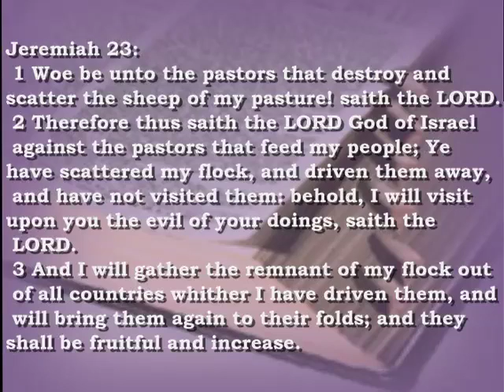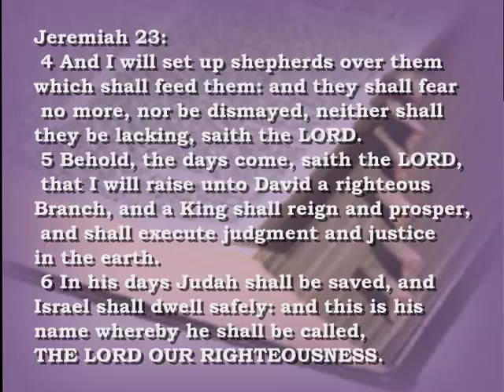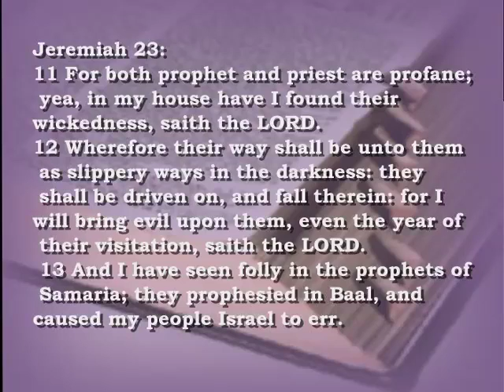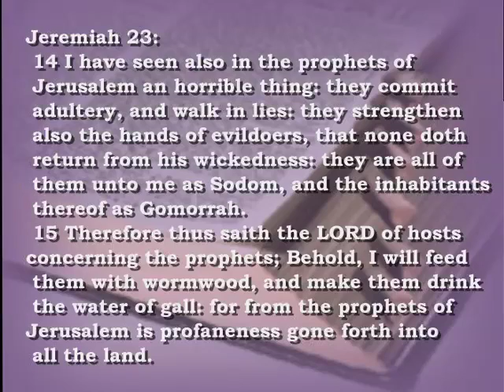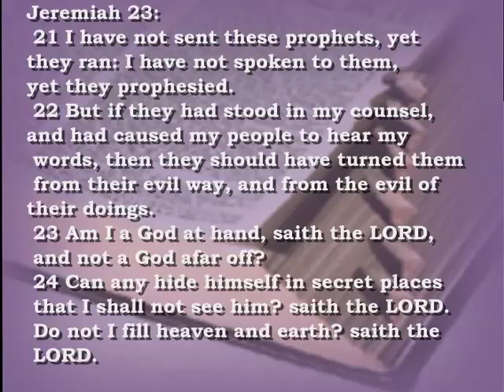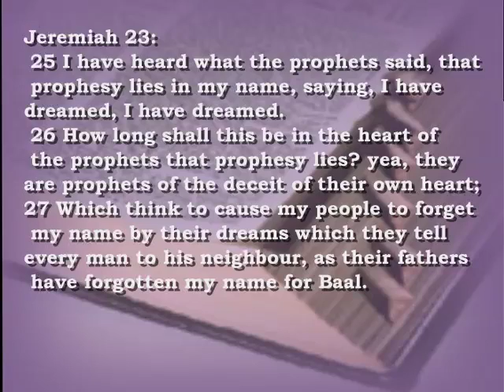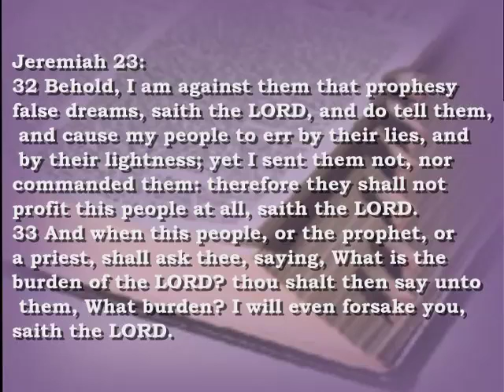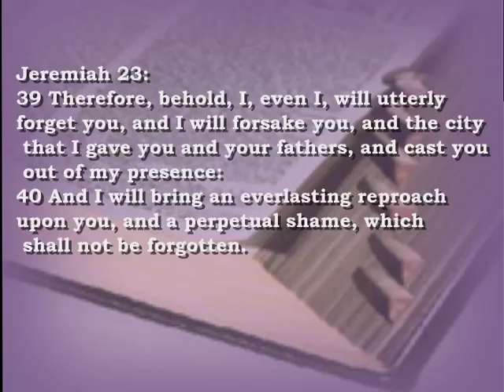Bible Reading Jeremiah 23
Jeremiah 23:1 Woe be unto the pastors that destroy and scatter the sheep of my pasture! saith the LORD.
 2 Therefore thus saith the LORD God of Israel against the pastors that feed my people; Ye have scattered my flock, and driven them away, and have not visited them: behold, I will visit upon you the evil of your doings, saith the LORD.
 3 And I will gather the remnant of my flock out of all countries whither I have driven them, and will bring them again to their folds; and they shall be fruitful and increase.
 4 And I will set up shepherds over them which shall feed them: and they shall fear no more, nor be dismayed, neither shall they be lacking, saith the LORD...